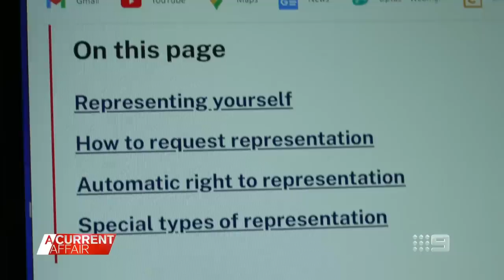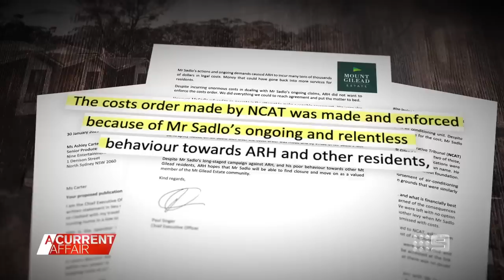Broken aircon has elderly couple facing bankruptcy | A Current Affair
| Two Australian pensioners claim they feared losing their home after being issued a bankruptcy notice just before Christmas, two years after losing a legal battle against their retirement village over an air conditioning unit. (Broadcast 1 Feb, 2023)